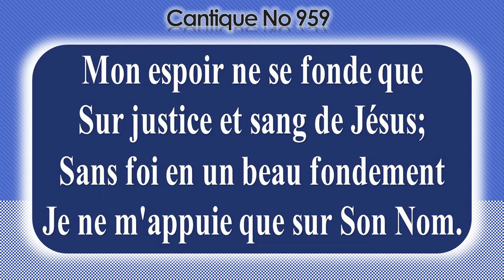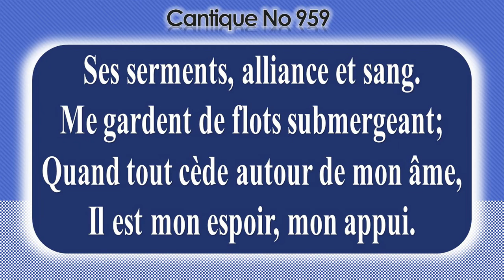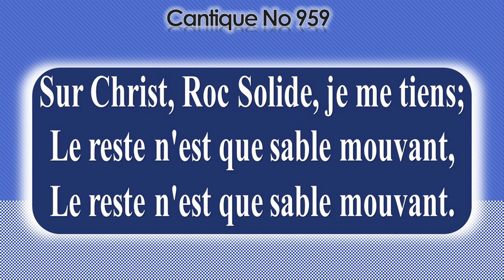No 959-Mon espoir ne se fonde que sur justice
1-Mon espoir ne se fonde que
Sur justice et sang de Jésus;
Sans foi en un beau fondement
Je ne m'appuie que sur Son Nom.

Refrain:
Sur Christ, Roc Solide, je me tiens;
Le reste n'est que sable mouvant,

2-Que les ténèbres voilent Sa face,
Je compte sur Son immuable grâce
Dans chaque orage et chaque tempête,
Mon ancre tient derrière le voile.

3-Ses serments, alliance et sang.
Me gardent de flots submergeant;
Quand tout cède autour de mon âme,
Il est mon espoir, mon appui.

4-Quand Il vient avec la trompette,
Puissé-je alors être en Lui,
Revêtu de Sa seule justice
Pour comparaitre parfait au trône.